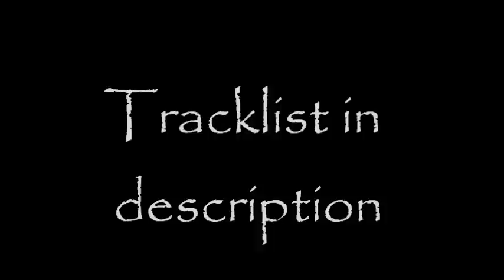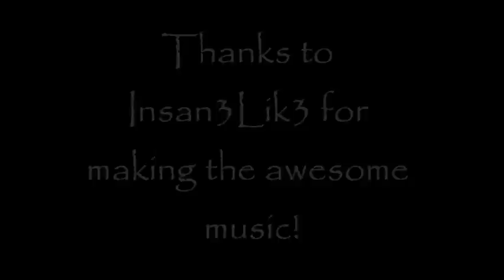Insan3Lik3 Mix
My Insan3Lik3 Mix!

Tracklist!
1. Insan3lik3 - Shmacked
2. Insan3lik3 - Bad Pitched
3. Insan3lik3 - The Other Day
4. Insan3lik3 & Throttle - Better Than Expected
5. Insan3lik3 Ft. Brenton - Let It Go

I do not own, or claim to own this music.
I did do the mixing though.
Do not sue me.